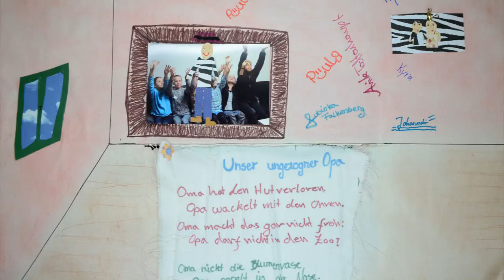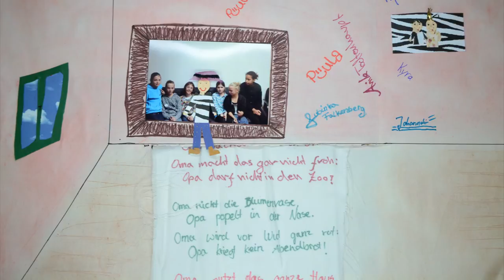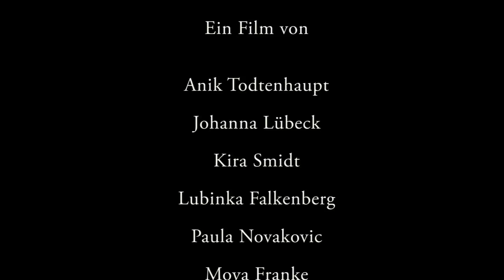Unser ungezogener Opa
During the 6th ZEBRA Poetry Film Festival, children between 10 and 14 were making their own poetry film under the guidance of Jan Rooschüz (lecturer in media education and chair of kijufi -- the Berlin state children's and young people's film association).
With the kind support of the German Literature Fund.